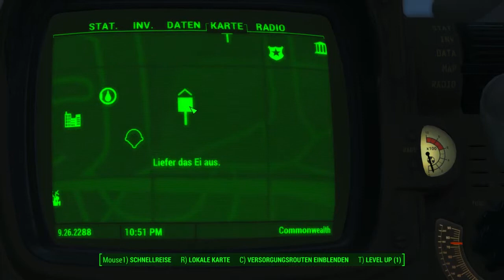Let’s Play Fallout 4 Deutsch #923 – Unser Kumpel die Todeskralle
So eine Todeskralle zum Freund zu haben hat was. Curie gefällt das natürlich nicht besonders. Wir schlagen einen anderen Weg ein.